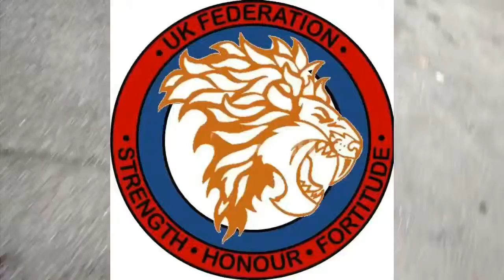Really quick kit up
I was just playing around and came up with this.